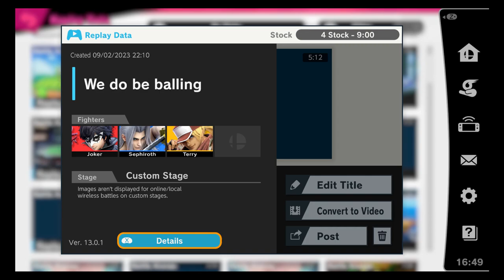We do be balling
My friends & I just balling in Smash Bros Ultimate for Fun. This stage is a favorite of mine.
Here's who's who:

Joker (ThomasSlam), Sephiroth (Mythrus), Terry (Miracle of Faith)

May God bless you & keep you ~✝️